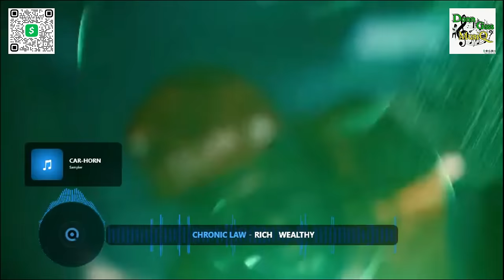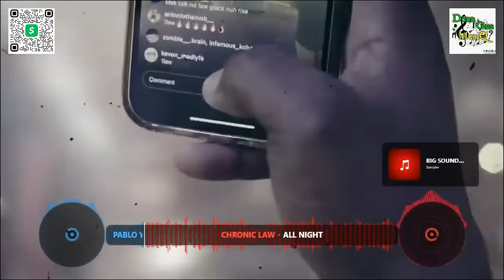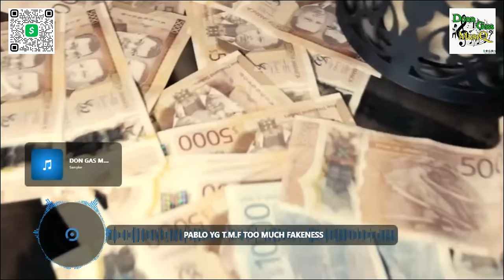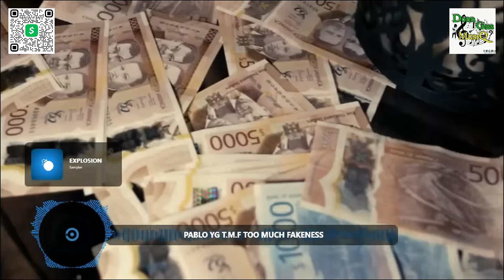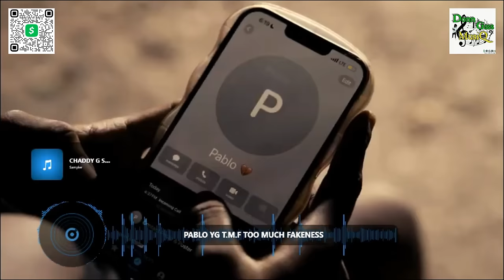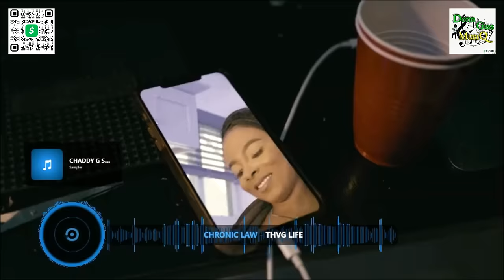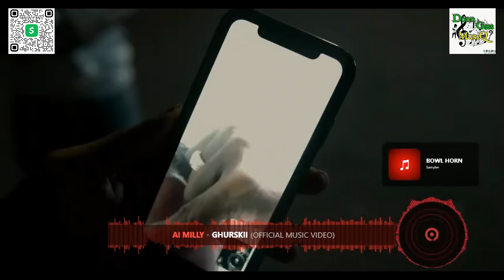Dancehall Video Mix 2024 | RADAR - Pablo Yg, Chronic Law, Ai Milly (Alien Alliance Pt2)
Upliftment Dancehall Mix 2024 (Don Gas Music)

*DonnGassMusiQ* Presents Dancehall Mix 2024 Called *ALIEN ALLIANCE* which features three dancehall artists _*PABLO YG, CHRONIC LAW, & AI MILLY* an all there TOP hit songs. This *Dancehall Motivation Video Mix 2024* is a series of _New Dancehall Songs 2024_ on this channel | Please Request which 3 artist you would want to hear next.

*TRACKLIST*
01. Pablo Yg - Radar
02. Ai Milly - Boyz Cry
03. Chronic Law - Rich & Wealthy
04. Pablo Yg - Pa*n Ina Melody
05. Ai Milly - Krazy World
06. Chronic Law - All Night
07. Pablo Yg - Rich N Richer
08. Ai Milly - Not A Strength
09. Chronic Law - Area 51
10. Kraff, Xklusive, Pablo Yg - Memorial
11. Ai Milly - Everybody h*tes Milly
12. Chronic Law - Nuh Frighten Fi Nth
13. Pablo Yg - T.M.F Too Much Fakeness
14. Ai Milly - Paul Walker
15. Chronic Law - Thvg Life
16. Pablo Yg - Walk Alone
17. Chronic Law - Still Dark
18. Ai Milly - In Line
19. Chronic Law - Wanted Luv
20. Cashan, Pablo Yg - Check My List
21. Ai Milly - Want You To Be Happier
22. Chronic Law - Check E Details
23. Pablo Yg - Stay Far
24. Ai Milly - Full Moon
25. Chronic Law - Life Cycle
26. Pablo Yg - D.I.E
27. Ai Milly - 7 Years Old
28. Chronic Law - Paranoa
29. Pablo Yg - Cya Rub Out
30. Ai Milly - Ghurskii

Motivation Mix 2024